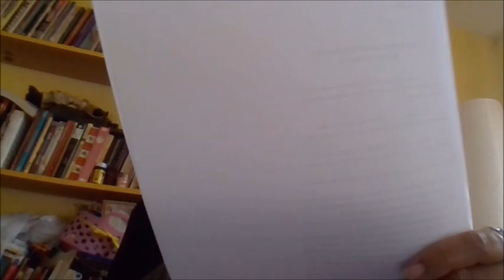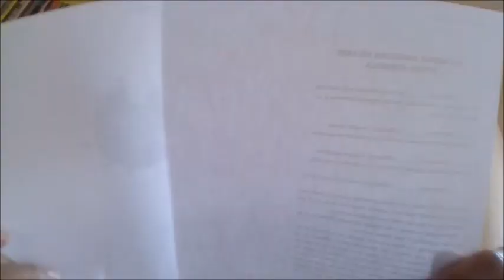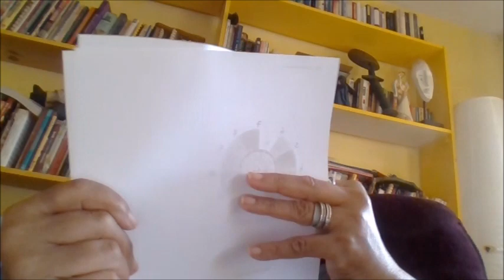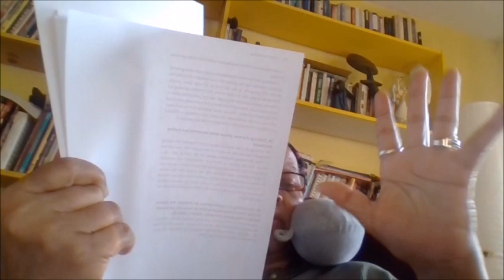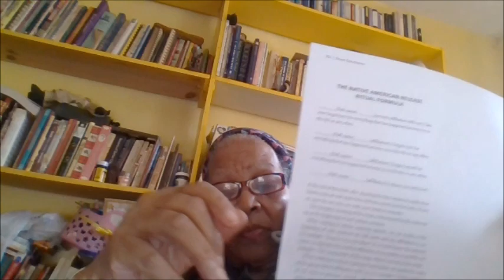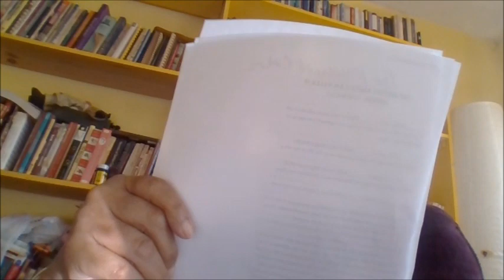The Power Of Colors Book Review.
Native American Wisdom
Wheel Of Colors
How to overcome weakness
How to bring out your strong qualities
How to heal yourself & others

Movie By Paranormal Hood
Episodes
Books:
Pouring A Floor
Herbal E-Books
The Herbal Survival Guidebook Kindle Edition

Donia Gonzales-Copeland
POB 371
Delaware City, DE 19706

 Mail to:
Donia Gonzales-Copeland
POB 371
Delaware City, Delaware 19706